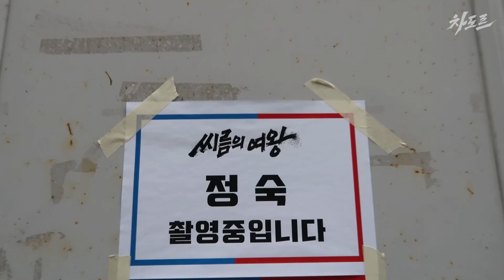(스포주의) 여자 연예인 씨름 최강자는 !!? 씨름의 여왕 결승전 현장에 왔습니다 !!